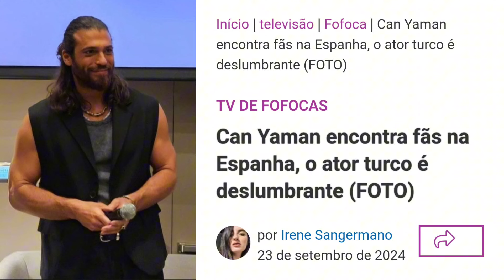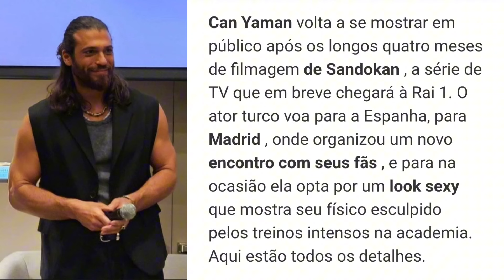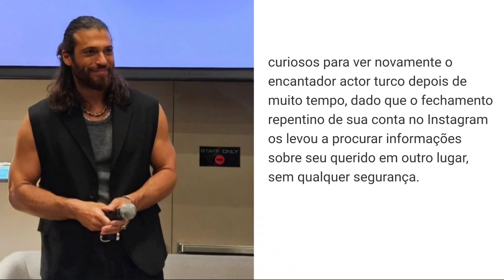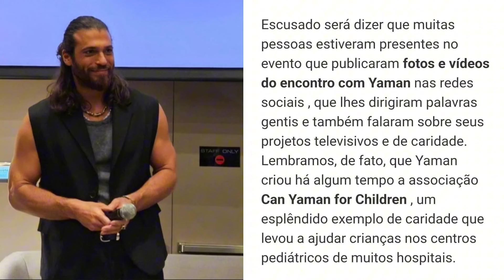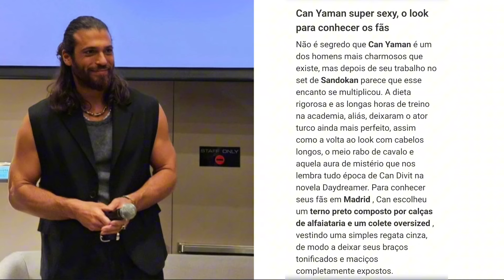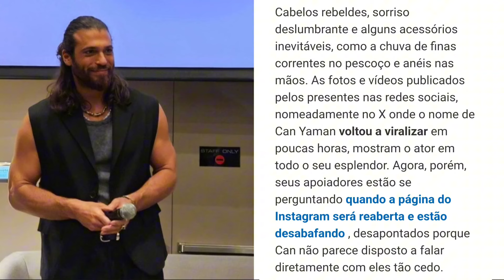🗣💥⚠️ CAN YAMAN EM DESTAQUE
Can Yaman aparece em destaque em revista Italiana,  sua viagem a Madrid repercute nos principais meios eletrônicos.